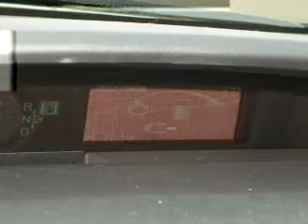2012 Toyota Prius - Modesto CA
Year: 2012
Make: Toyota
Model: Prius
Trim: Two
Engine: 1.8 liter inline 4 cylinder 16 valve
Transmission: Automatic CVT
Color: Black
Mileage: 21551
Address:
4513 McHenry Ave